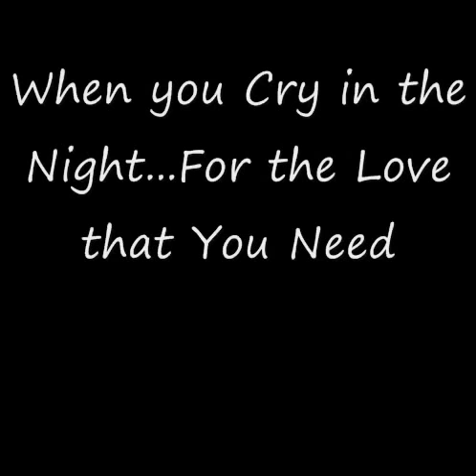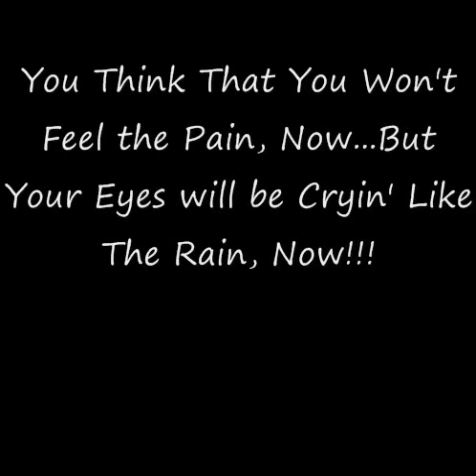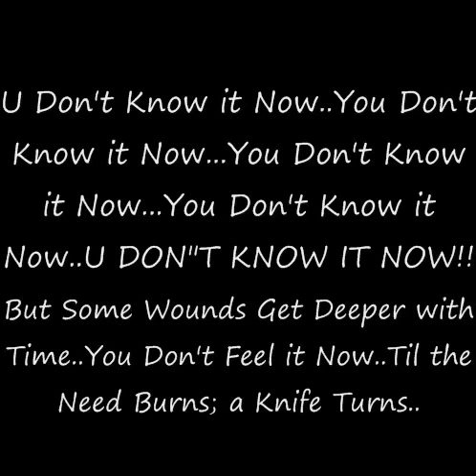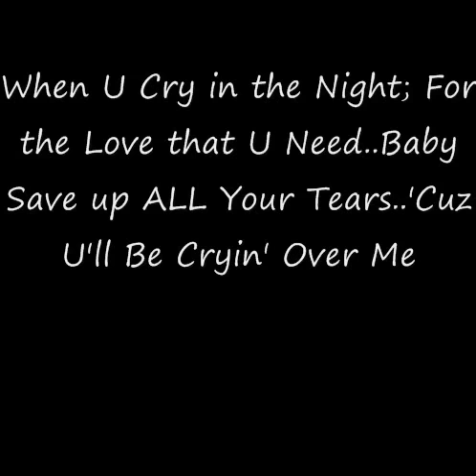Cher Save Up All Your Tears LYRICS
This is ONLY my 2nd "LYRICS-VIDEO" I've made...Hope u Will Like/Enjoy it!! I Couldn't find a *Decent* Cher-Save Up All your Tears-LYRICS Video..so I Decided to just make one!! Made on: Sat,March1st,2014